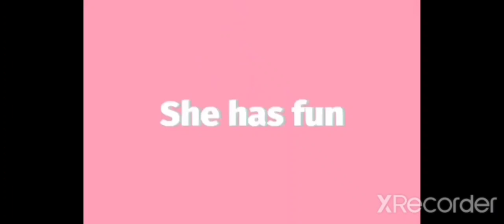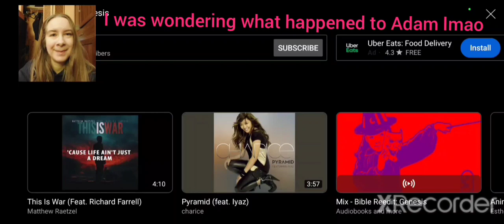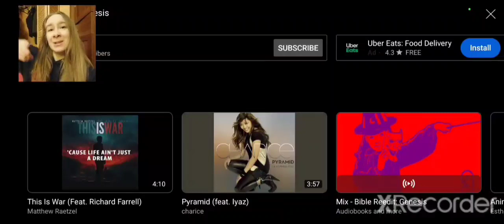GOD IS BASED? Bible Reedit: Genesis REACTION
God makes p*ssy to have somewhere to put his c*ck, then wants some fruit trees but they won't grow, so he gives up and j*cks off to his very weird fet*shes. When he c*ms, it causes the fruit trees to grow. Yay! On the next day, God smokes a joint and does a lot of stuff. A day later, he makes every living creature that both moves and does not move, and then makes them again the next day (WTF). He also takes a sh*t and names them Adam and Eve. He tells them to "be fruitful and multiply". By the sixth day, they were still b*nging, and God decided to join in. The threesome was done by day 7, so God took a break. Unfortunately, the break didn't last very long because Godzilla shows up and starts wrecking the fruit trees. God does the only thing he can do: runs away with Eve and f*cks her, leaving Adam to get killed by Godzilla. It was good.